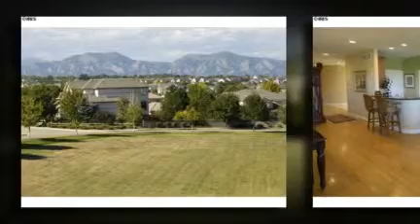Luxury home for sale - Golf Course Luxury - Boulder, CO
Golf Course Luxury
Boulder, CO

Gorgeous 6 bedroom, 8 bath, 7245 finished sq. ft. home in prestigious golf course community. Grand foyer, exquisite curved staircase, elegant dining room, large gourmet kitchen with cherry cabinets, slab granite countertops, hardwood floors, 2 family rooms, LR, 2 offices, professional theater room, 3 fireplaces, 3 decks, walk out basement, master suite, 5 piece master bathroom, sitting area and enormous master closet. Walls of windows on all 3 levels with majestic views of the Rocky Mountains.